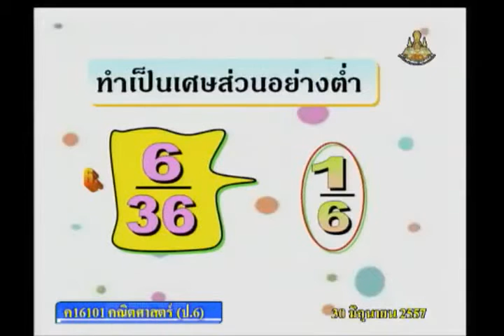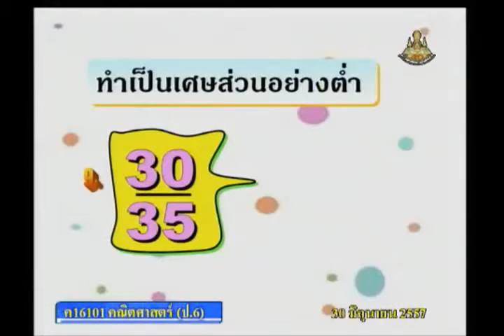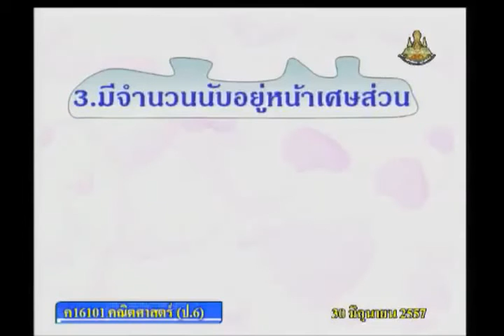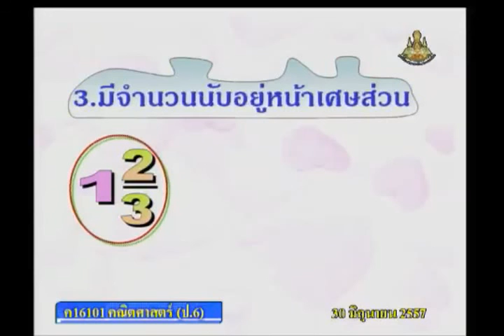035B+6300657+ค+เศษเกินและจำนวนคละ+mathp6+dl57t1